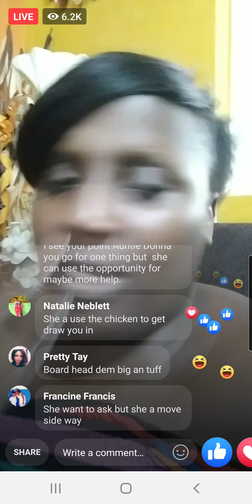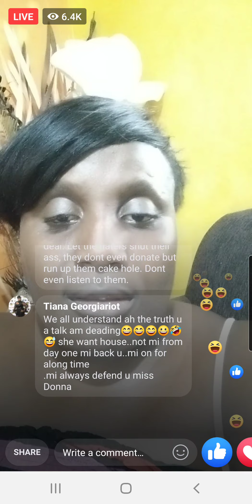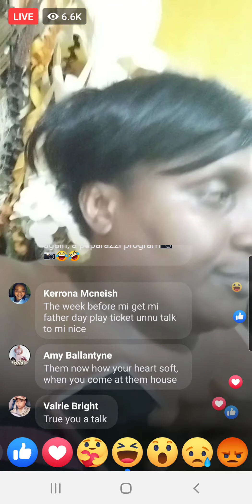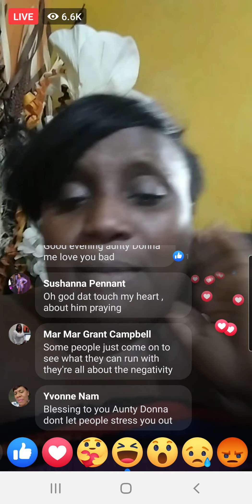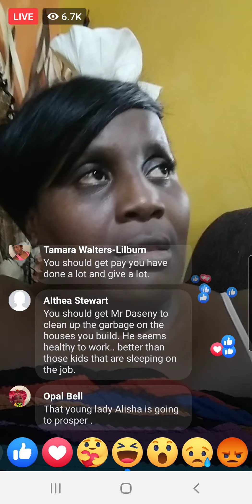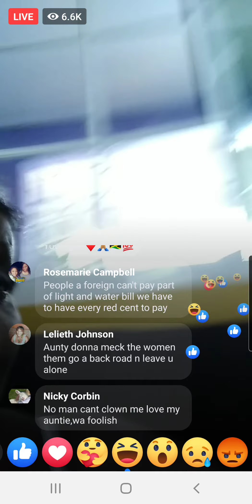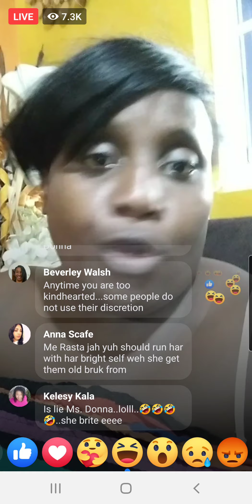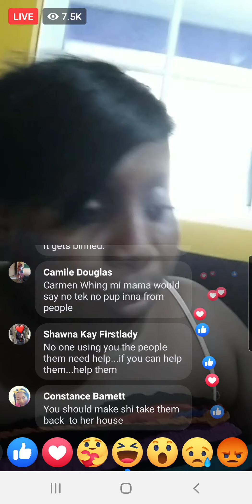Aunty Donna live Saturday June 27 A wah di planka a gwan today?!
Aunty Donna live Nuff tings a gwan.. listen up